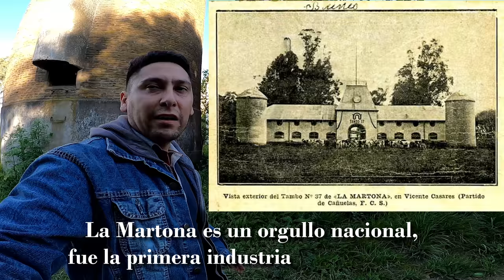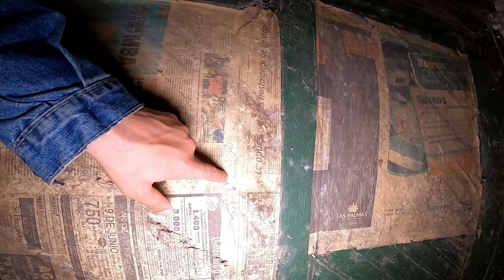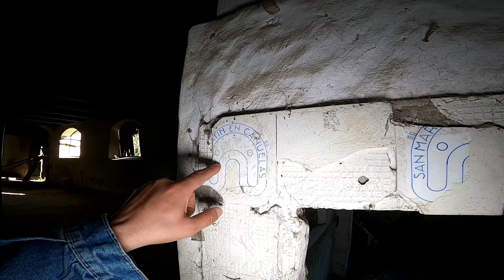La primera lechería del País - La Martona un orgullo Argentino abandonado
Muy buenas Familia hoy vamos a recorrer uno de los lugares mas icónicos y emblemático de  nuestro país, estamos hablando de la Martona la primer lechería de argentina, pionera en hacer manteca envasada y dulce de leche.
Este en particular es el granero y tambo numero 37 de 52 que funcionaron para esta empresa láctea. hoy se encuentra en un total abandono y es una lastima que no se le de el valor que realmente se merece, fundada en 1889 por Lorenzo Vicente Casares, esta lechería lleva el nombre de la Martona que viene de Marta, hermana de Vicente y madre de Bioy Casares.
los locales se extendieron por toda la provincia y exportaban a muchos países hasta que en 1978 cierra definitivamente sus puertas.
Es un orgullo argentino que esta olvidado por los grandes poderosos de nuestro país, pongamos en conciencia y demostrémosles que nosotros como pueblo queremos valorar nuestro patrimonio y queremos verlos de pie y no en ruinas...
Agradezco a un integrante fundamental de la familia a Matías Torrico compositor musica y un crack.
En esta aventura tu la compañía especial de mi gran amigo Diego de Locura Campestre, les comparto su canal
También tuve la compañía de un gran amigo y un fotógrafo excelente Jorge.

muchísimas gracias a todas las familias y que tengan un hermoso comienzo de año, Feliz 2022, los amo con mi corazón.
Bless & Love.
háganme el aguante en Instagram URBEX JAHMAN